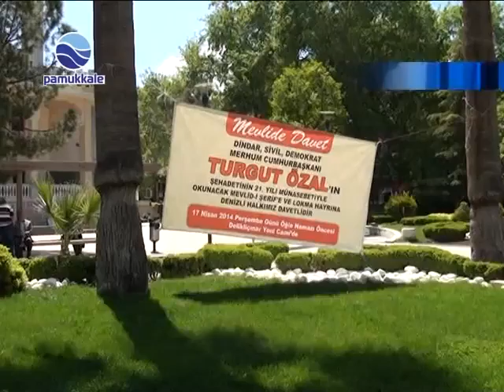DENİZLİ / ÖZAL DUALARLA ANILDI